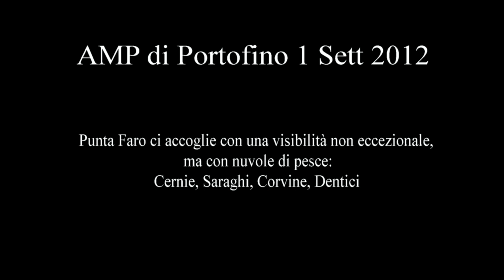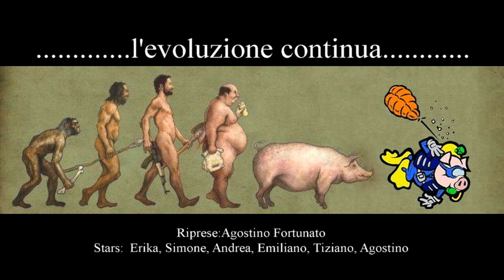2012.09.01 AMP di Portofino - Punta Faro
Una giornata nella AMP di Portofino a Punta Faro, con Erica, Simone, Andrea, Emiliano, Tiziano e tanti Pesci: Cernie Saraghi, Corvine, Dentici etc. etc.